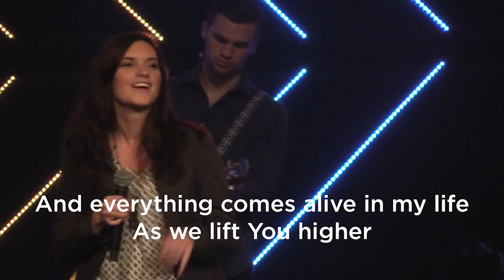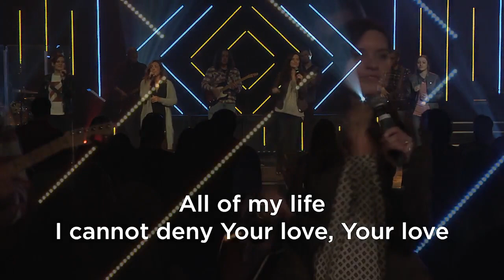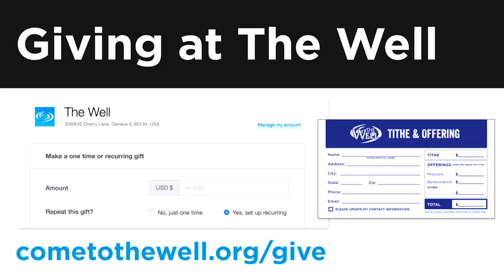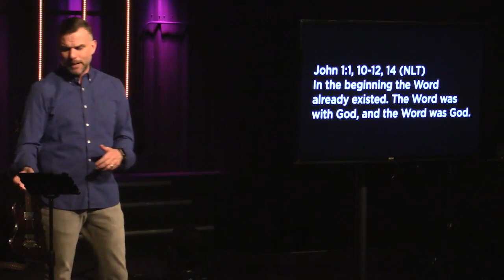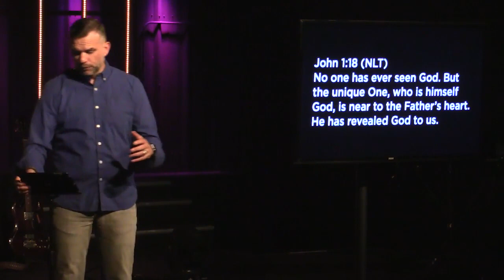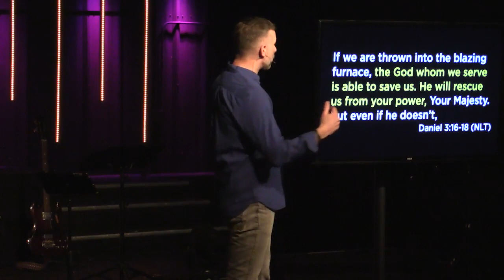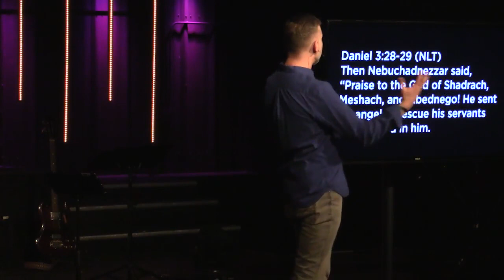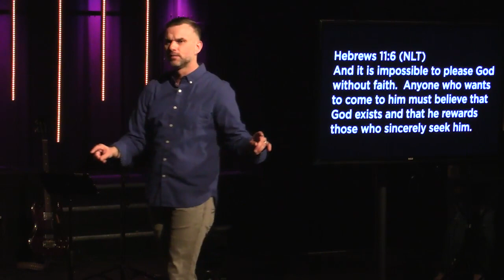Promised Savior 03 26 2017